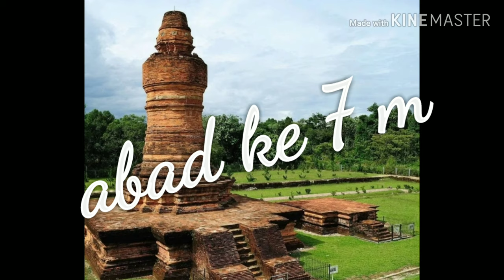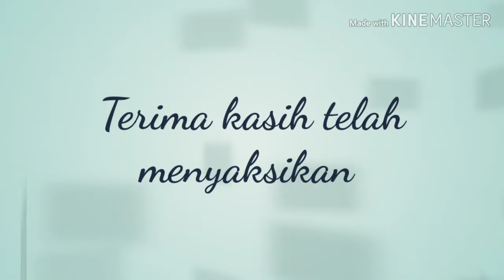Sejarah singkat sriwijaya